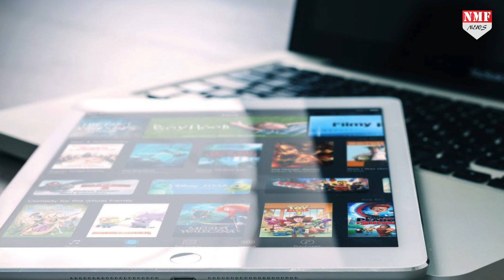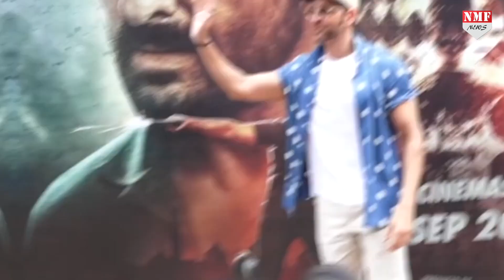Hrithik - Saif की Vikram Vedha को लगा करोड़ों का चुना, रिलीज होते ही फिल्म को लगा बड़ा झटका!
ऋतिक रोशन और सैफ अली खान की फिल्म 'विक्रम वेधा' थियेटर्स पर दस्तक दे चुकी है….लेकिन रिलीज होते ही फिल्म के मेकर्स को बड़ा झटका लगा है, यूं कहे की करोड़ो का चुना लगने वाला है..जैसे ही  फिल्म एक पर्दे पर रिलीज हुई, वहीं दूसरी तरफ कुछ साइट्स पर ये फिल्म ऑनलाइन लीक भी हो गई है….

Producer Prashant
Editor Neha